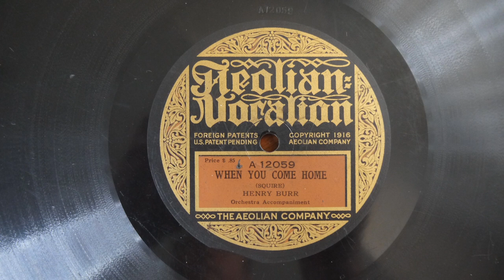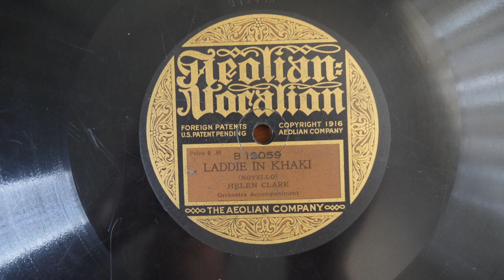78RPM Henry Burr When You Come Home Helen Clark Lady In Khaki Aeolian Vocalion 12059